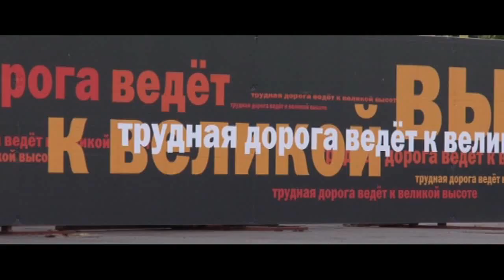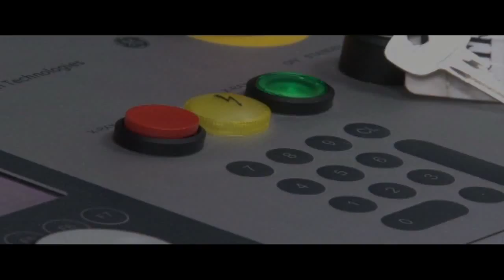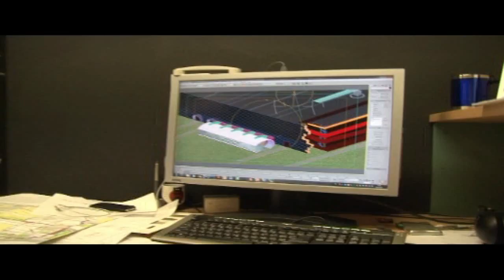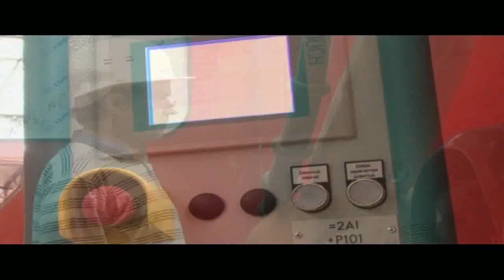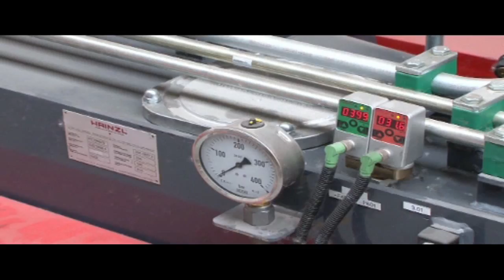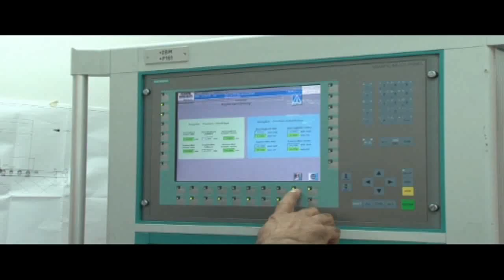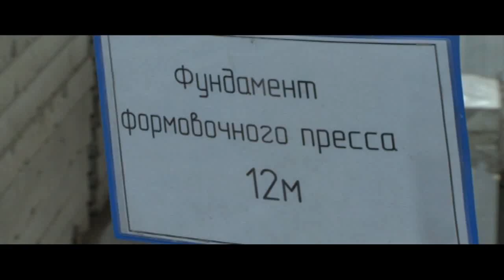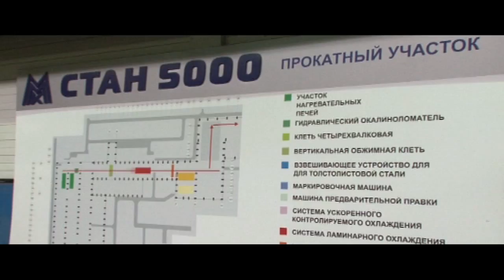Профессиональная озвучка корпоративного фильма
Озвучка на английском языке произведена по ролям: топ-менеджеров озвучивали профессиональные дикторы - носители, далее россиян - высококлассные российские переводчики, иностранных специалистов по-английски дублировали их сограждане. Эта идея и помогла получить заказ!)